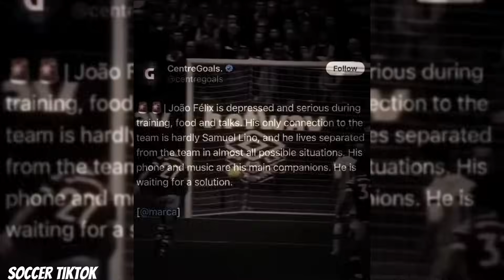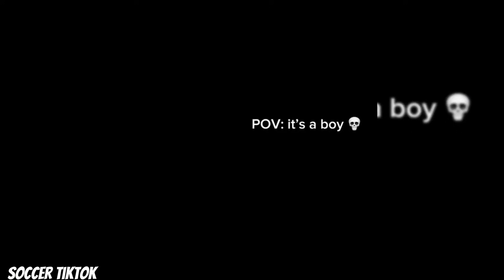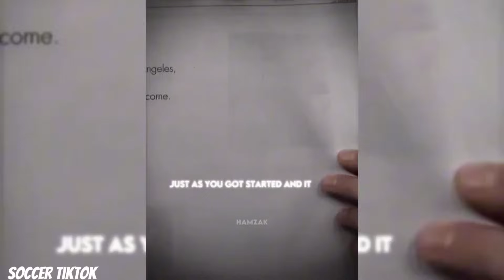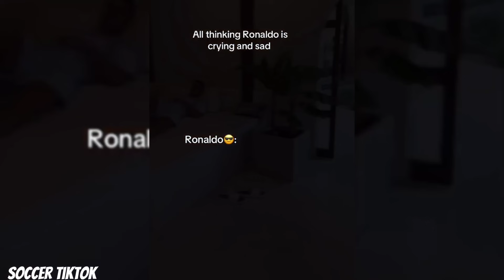Best Football Edits | Tik Tok & Reels | SKILLS, FAILS, GOALS (#114)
Tags👇🔥
Soccer tiktok Compilation
 football tik tok
 football reels Compilation
 tiktok football Compilation
 football tiktok
 reels football
 instagram football reels
 football instagram reels
 trending football reels
 football shorts
 football songs
 football edit
 best football edits
 Football edits
 Football reels compilation
 cristiano ronaldo